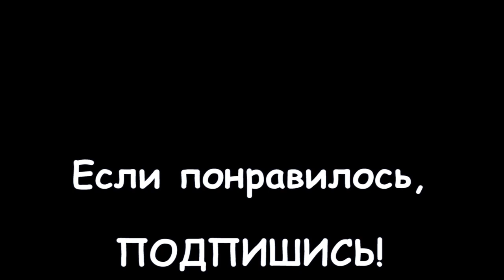102. АНГЛИЯ: День святого Патрика в Лондоне отменён из-за пандемии. Но мы всё равно отпразднуем!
102. АНГЛИЯ: День святого Патрика в Лондоне отменён из-за пандемии. Но мы всё равно отпразднуем!

День Святого Патрика в Лондоне обычно проходит в середине марта. Люди приходят посмотреть красочный парад, проходящий в центре города, и принять участие в праздновании и концерте на Трафальгарской площади.

В этом году мероприятие должно было состояться в воскресенье, 15 марта. Но в связи со стремительно распространяющейся пандемией коронавируса, все городские мероприятия были отменены...

Мне ничего не оставалось сделать, как поменять свой билет обратно в Россию с 1 апреля на 16 марта.

Как обычно проходит День Святого Патрика в Лондоне, смотрите в этом ролике.

Надеюсь, в следующем году мы снова сможем путешествовать и праздновать... Причем, не только этот день в "зелёном цвете", но и все остальные праздники - также свободно и легко, как мы делали до этого!